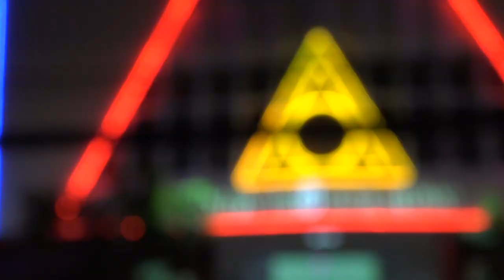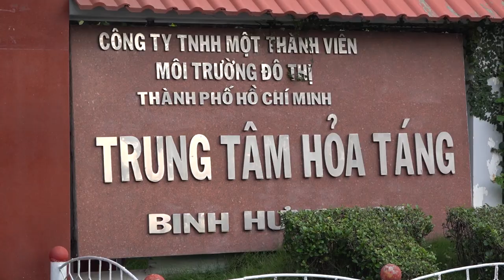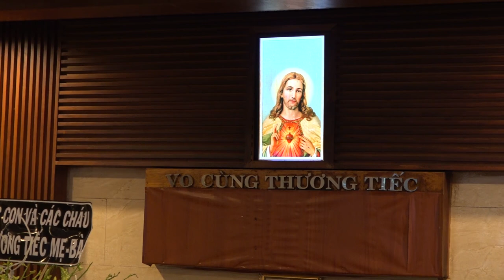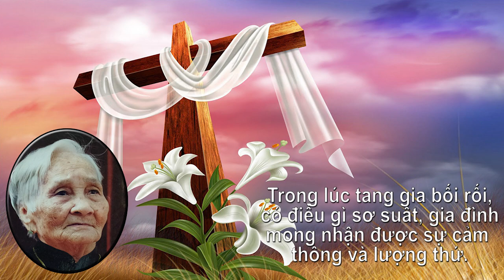Nghi thức động quan và Thánh lễ An Táng cụ bà Catarina Trần Thị Thung Gx Hòa Hưng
Xin cộng đoàn hiệp ý cầu nguyện cho Linh hồn Catarina sớm về hưởng Tôn nhan Chúa.

Kính chúc quý cộng đoàn luôn được tràn đầy hồng ân Chúa.